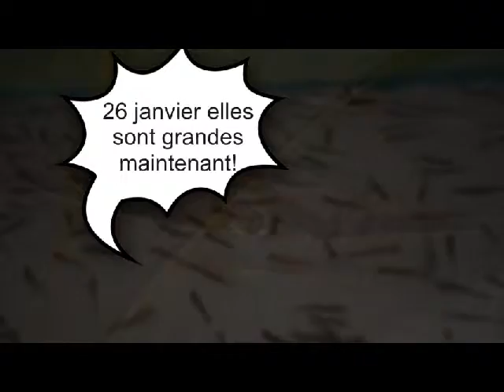Les truites AEC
Voici des images des premières semaines de mon pilote d'élevage de truites arc-en-ciel à la maison. Ce sont 2000 truites toutes femelles. Bon visionnement!
Hugo